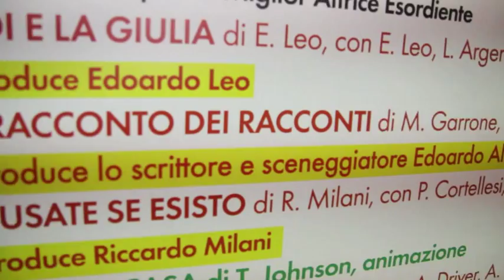CINEMA GRANRENO ...speciale "IL RACCONTO DEI RACCONTI" (4/07/2015)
Nell'Arena cinema Gran Reno sabato 4 luglio ANDREA MORINI presenta lo scrittore e sceneggiatore Edoardo Albinati...